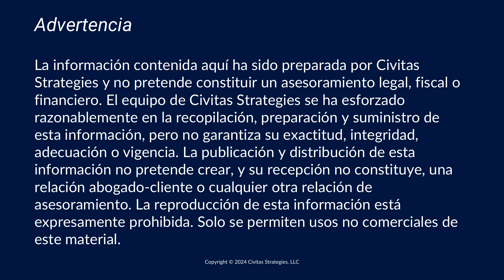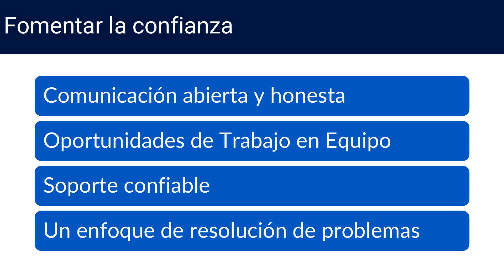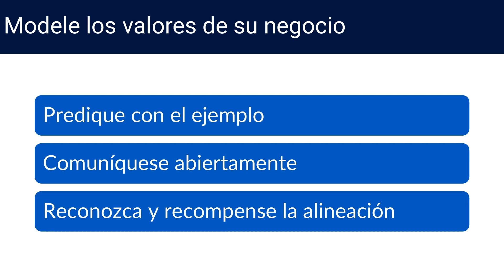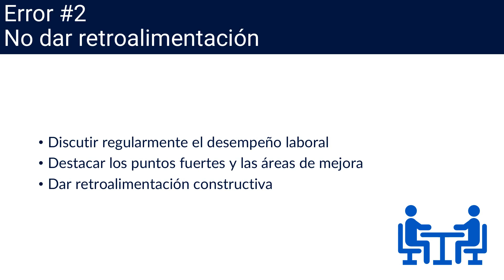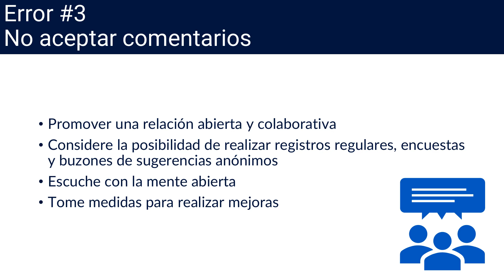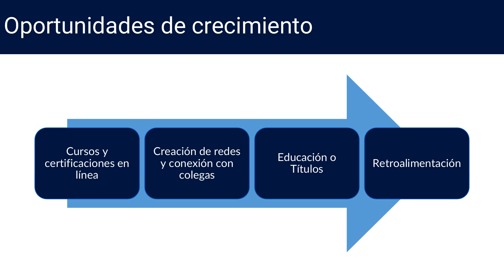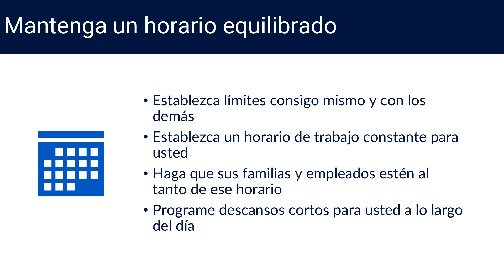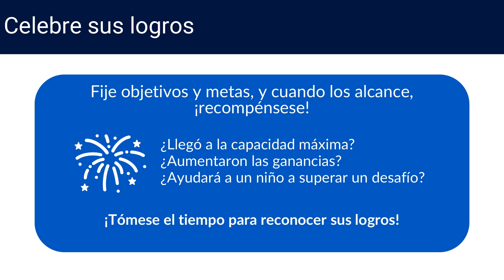Liderazgo Efectivo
Consejos para ser el mejor líder posible para su negocio de cuidado de niños, sus empleados y las familias a las que atiende.